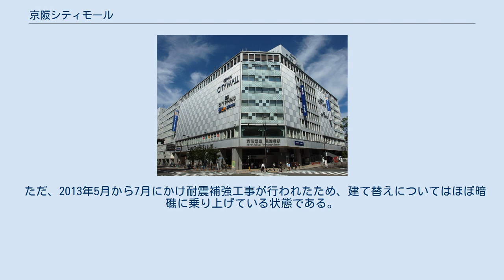京阪シティモール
京阪シティモール（けいはんシティモール）は、大阪府大阪市中央区にある商業施設である。
愛称は「シティモ」。
 天満橋交差点北西角、京阪電気鉄道天満橋駅の駅ビル内に位置する。
2005年5月27日オープン。
全12フロア（屋上含む）。
売場面積は32,000m2。
京阪および地下鉄谷町線天満橋駅、西隣の大阪キャッスルホテルと直結している。
京阪電気鉄道の子会社である、京阪流通システムズにより運営されている。
 約100店舗が入居し、開業当時はミドリ電化（現・エディオン）がメインテナントで2フロアを占め、家電専門店としては京阪沿線最大規模であった（現在は1フロアに縮小）。
そのほかの集客施設として、屋上ダイニングレストラン「TEN CHOU EN」（営業休止中）などがあった。
現在はビアガーデンに改装されている。
 天満橋筋を挟んだ東隣には大阪マーチャンダイズ・マートビル（OMMビル）があり、地下通路で連絡している。
 2008年5月には京阪天満橋駅の北出入口増設に伴い、大阪水上バスアクアライナーの乗船場がOMMビル前（天満橋港）から移転した。
かつての八軒家船着場が復活し、駅と直結された。
 駅ビルが竣工した1966年10月1日から松坂屋大阪店が日本橋から移転し入居していた。
だが、移転以降も業績は芳しくなく、業績回復のために人気テナントの導入や業態転換などさまざまな手段を講じたが、恒常的な売上不振を理由に2003年10月21日の取締役会において、くずは店とともに閉店することを決定し、翌2004年5月5日をもって閉店した。
折りしも建設中の中之島線の起点駅は京阪天満橋駅になることが決定しており、天満橋に新しい商業施設の必要性を感じていた京阪は、松坂屋跡地を「京阪モール」「くずはモール」に続く“3番目のモール”とすることを決定する。
 当初は松坂屋撤退の半年後（2004年秋頃）をオープン目標としていたが、松坂屋とのビル賃貸借契約が10月まで残っていたため全面改装に取り掛かれず、オープン時期を変更した（ただし、地下2階の食料品売り場は2004年11月25日に先行オープン）。
7階にある松坂屋時代からの有力テナント「ジュンク堂書店」「HMV」は一時撤退と伝えられたが、京阪側の説得により残留した（HMVは2010年5月26日に閉店）。
HMV跡地は、ナムコがアミューズメント施設として出店したが、2014年5月6日に閉店。
その後空白期間を挟み、跡地にはジュンク堂書店が増床した。
 また建物外観はかなりの老朽化が進んでいたため、白を基調とした外観に一新された。
同時に、駅コンコース及びホームの案内看板も他駅に先がけすべて新しくなった。
また、エレベーターの部分改修やエスカレーターも新規交換された。
 2012年1月23日、京阪が京阪シティモールと大阪キャッスルホテルの入居する天満橋駅ビルの建替を検討していると報道された。
これは、天満橋駅周辺地域が同1月20日付で都市再生緊急整備地域の指定を受けたためである。
 ただ、2013年5月から7月にかけ耐震補強工事が行われたため、建て替えについてはほぼ暗礁に乗り上げている状態である。